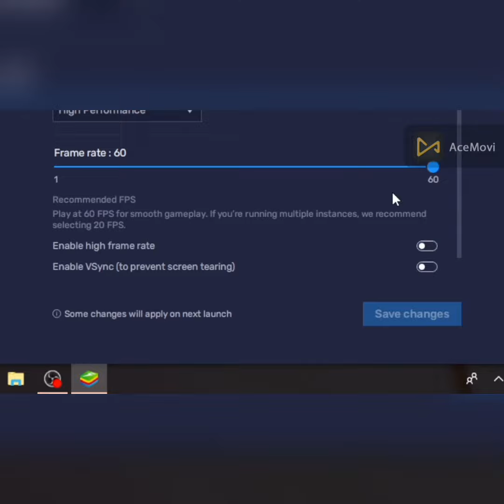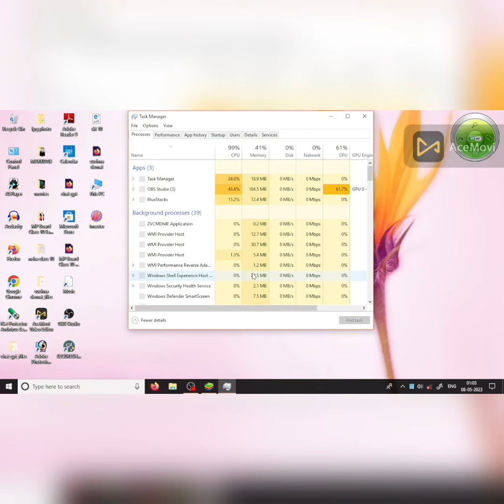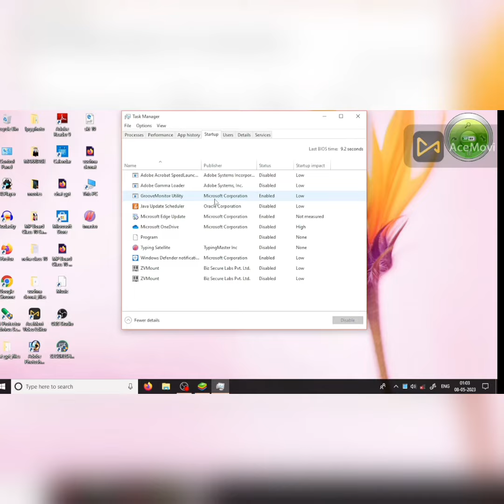"Get the Most Out of BlueStacks: Best Settings for Smooth and Lag-free Gaming"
LagFreeGaming blustacks is a popular Android emulator that allows users to run Android apps and games on their Windows or Mac computers. However, to ensure the best performance and experience, it is essential to optimize BlueStacks settings.In this article, we will explore the best settings for BlueStacks that will help enhance your gaming experience. We will discuss the ideal CPU and RAM allocation, graphics settings, resolution, and FPS limit. Additionally, we will provide tips on how to boost performance and reduce lag.Whether you are a casual mobile gamer or a serious enthusiast, optimizing BlueStacks settings can significantly improve your gaming experience. By following the steps outlined in this article, you can ensure that your BlueStacks emulator runs smoothly and provides an immersive gaming experience.